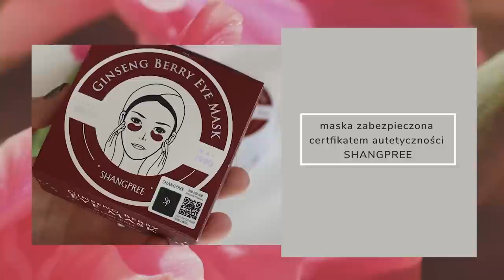👁👁SUPER 5-SKUTECZNE KREMY POD OCZY, KTÓRYCH OSTATNIO UŻYWAM // WERSJA LUX 2022/magdalenalach.vlog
Dziś zestawienie super 5 👀  Najlepsze kosmetyki pod oczy ostatnich miesięcy, w większości jest to zestawienie luksusowe, ale możecie zajrzeć do poprzednich części. Zawsze szukam też budżetowych opcji, znajdziecie je również w dziewisjszym filmie.
Cieszę się, że mamy, kremy, serum i maskę 👍🏻🖤
Mam nadzieję, że z przyjemnością je obejrzycie - zapraszam!

Pamiętacie o kodach na marki pod filmem 🖤 w taki sposób wspieracie mój kanał, co pozwala mi tworzyć kolejne filmy dla Was.

3. BASICLAB KREM AKTYWNIE REWITALIZUJĄCY POD OCZY NA DZIEŃ Z 3% AMINOKWASÓW NAPIĘCIE I WYPEŁNIENIE
BASICLAB LIFTINGUJĄCE SERUM POD OCZY I NA POWIEKI Z 10% KOMPLEKSEM PEPTYDÓW I CERAMIDAMI ODŻYWIENIE I UJĘDRNIENIE

🖤KODY ZNIŻKOWE DLA WAS

▲MÓJ MAKIJAŻ:
podkład: PUR 4IN1 Love Your Selfie jako korektor + NOWY krem BB / soon!
korektory: HOURGLASS Vanish Concealer Cotton
konturowanie: PUR Bronzing Act Bronzer in Light + ECCOKING 04 Mineral Powder
róż & rozświetlacz: FRIDGE + HOURGLASS UNIVERSE PALETTE
brwi: NYX Lift & Snatch Ash Brown + BENEFIT 24 H Brow Setter

▲MÓJ OUTFIT: bluzka MANGO; kolczyki ASOS, zegarek CASIO retro, naszyjnik ZARA

▲Część produktów jakie pokazuję kupiłam sama, część mogą być to przesyłki PR, ale nie jestem zobligowana do ich pokazywania.

▲KAŻDY MÓJ FILM DOTYCZY ZDROWEJ DERMATOLOGICZNIE SKÓRY
Pamiętajcie też, że nie jestem lekarzem, kosmetologiem. W przypadku leczenia skóry, dobierania pielęgnacji skontaktujcie się z kimś kto zna Waszą skórę - Wasz lekarz, gabinet kosmetyczny etc.

*niektóre z linków - są to linki afiliacyjne, oznacza to, że otrzymuję niewielki procent ze sprzedaży. Kupując z moim kodem wspierasz i rozwijasz mój kanał 🖤
Dziękuję!